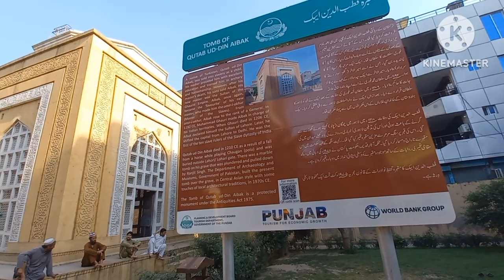AnarKali Bazar Lahore |Anarkali Bazar sy printing press | Malik Ahmer Vlogs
AnarKali Bazar Lahore |Anarkali Bazar sy guzar ky jana Printing Press pr |Malik Ahmer Vlogs
In this video Passing through Anarkali Bazar Old buildings and narrow streets towards  printing press have a unique beauty I hope you like my video then please subscribe and share my channel